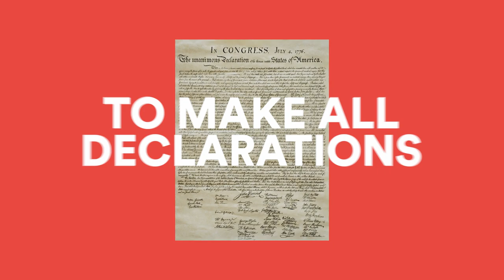We Declare by Adrian H. Molina | New America Us@250 Fellowship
Poem: We Declare
Written & Recited By: Adrian H. Molina

New America's Us@250 Fellowship provides funding, resources, and community for those engaged in civic engagement, narrative change and storytelling, and cultural education connected to the nation's semiquincentennial in 2026.

Are you a journalist reporting on local human-interest stories that engage our core themes of pride, reckoning, and aspiration? We want to hear from you!

📝 Apply to become an Us@250 Fellow now through May 17, 2024